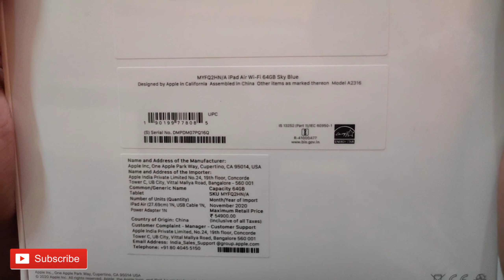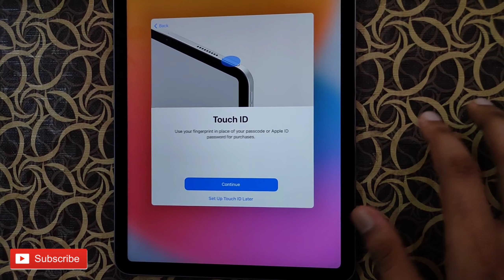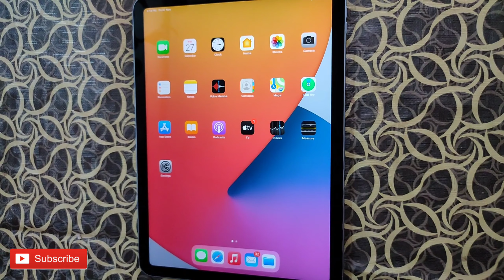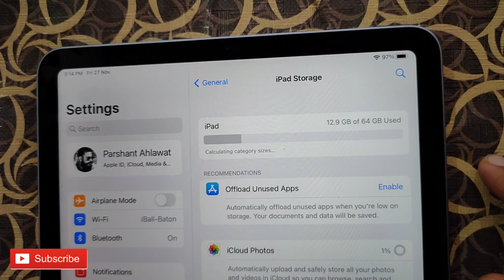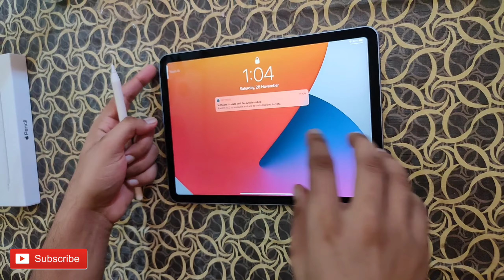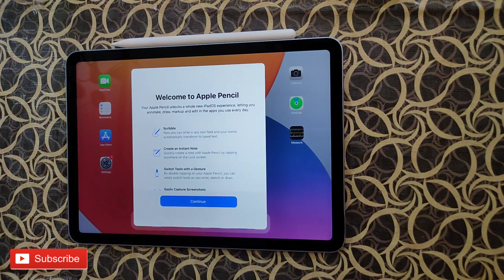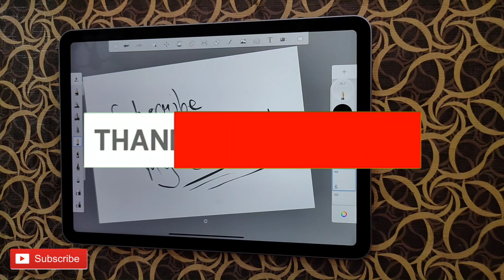Bought Apple iPad Air 4 & 2nd generation pencil (2020) | Unboxing & Review in Hindi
hello guys!
Recently I bought the brand new Apple ipad air 4 and 2nd generation pencil. Ye video mein aapko dono ki unboxing and review dekhne ko milega. 👍

Work it out by LiQWYD Creative Commons — Attribution 3.0 Unported — CC BY 3.0 Free Download / Stream Music promoted by Audio Library 🎵 Track Info: Title: Work it out by LiQWYD Genre and Mood: Dance & Electronic + Happy